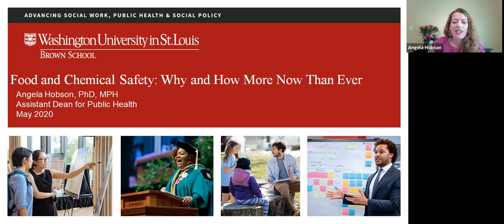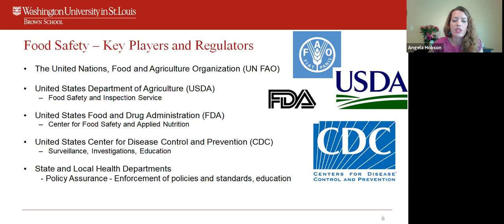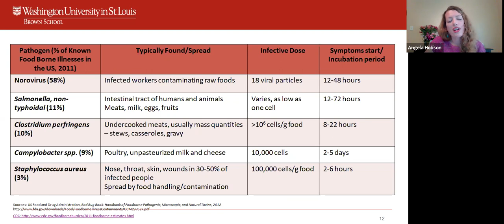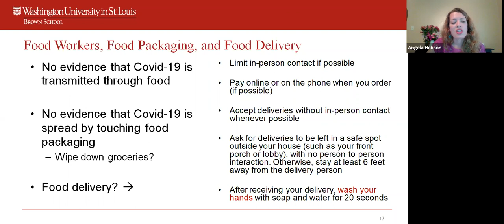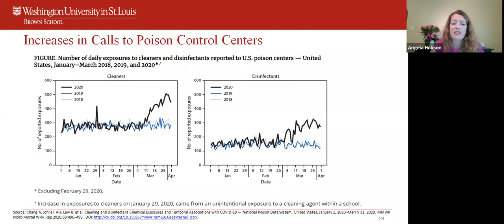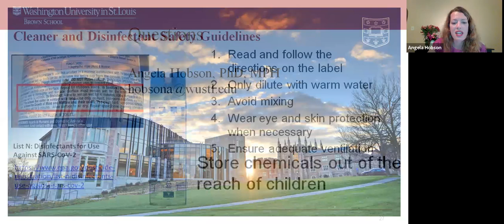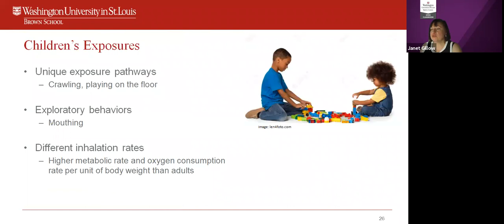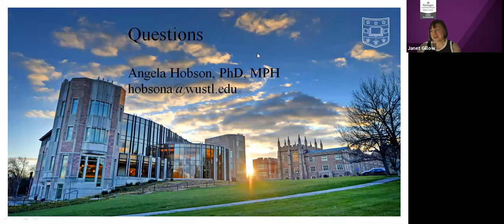Food and Chemical Safety - Why (and how) Now More Than Ever?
In this webinar, Dr. Angela Hobson explores the critical importance of food safety and its relation to COVID-19. Discussion also includes how to avoid harm in a time of increased use of chemical cleaners and disinfectants.